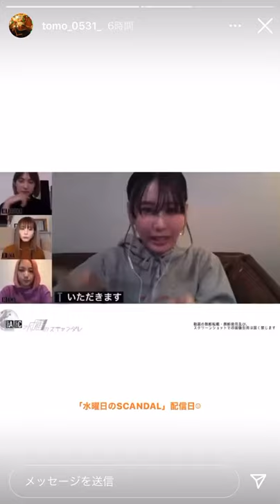TOMOMI SCANDAL Instagram 2020.12.09